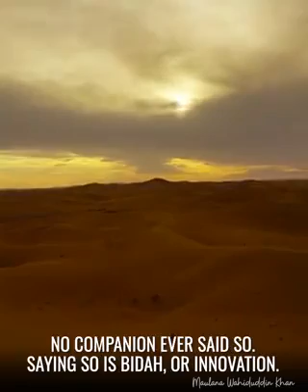Don't be arrogant being a muslim